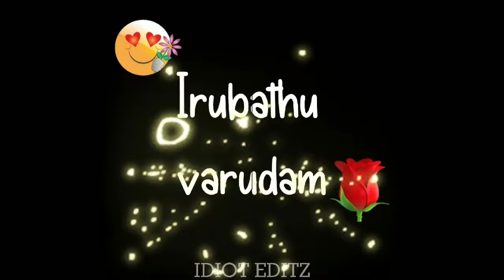Undhan rasigaiye nanum💕|| Love status || Lyrical status || IDIOT EDITZ😎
Hi Friends,
Don't forget to subscribe our channel...And press the bell icon so that you can get notifications when I release my new video... If you love this video don't forget to like and share to your friends and family... Thank you for your continuous support and love. Stay home stay safe...